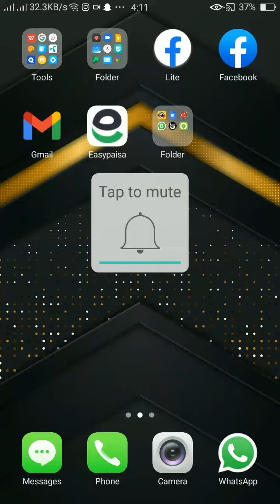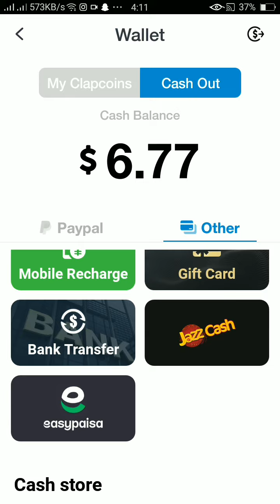6$ kamane wale app boht jaldi paise kmana chahte ho to ajao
clipclap

clipcoins
clipcoins
ClipClap hacked
 bhaio code yaha hn is  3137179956
 code se apko 1 $ milega agr code ni dalo ge to ni milega